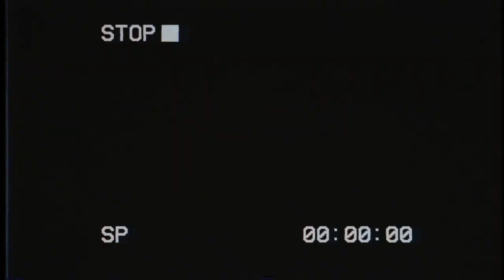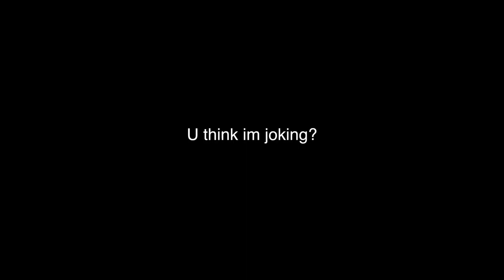😨REACTING TO MY $10,000 SNEAKER COLLECTION 🔥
Yo, thanks for taking the time out your day to watch my new video, I love and appreciate you all so much !
My insta got deleted, new insta is @clarkpaolotbg